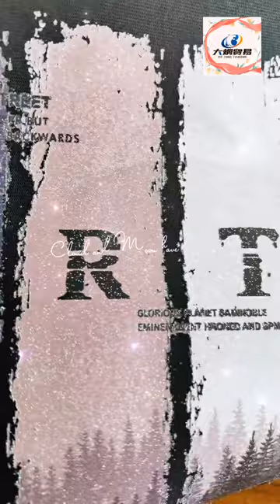DaTongDTF new product: Sparkling DTF Film, Make your appearance different！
Sparkling DTF Film Complete set of process output.
😎DaTong Trading committed to becoming an advanced solution provider for DTF printing solutions, caters to quality competitive products, for 😋DTF printing, DTF custom transfers, 🤩DTF transfer paper, DTF transfer sheets, 😘DTF films, DTF transfer printer, 😜DTF hot melt adhesive powder, 😃DTF ink, 😂DTF white ink, we have factory that represent advanced technology, offers customized solutions for the Graphic Art Industry apart from offering full-time technical support to the product range.😁We are looking for global agents.

DTF custom transfers, DTF transfer paper, DTF films, DTF hot melt powder, DTF ink from Datongtrading